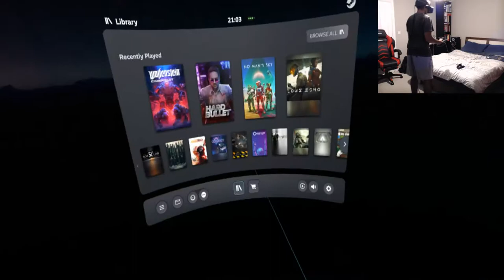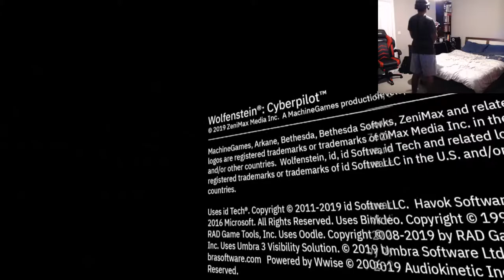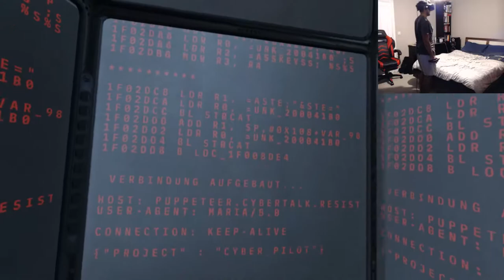Wolfenstein Cyberpilot VR Valve Index Gameplay Part 3 - SteamVR, Virtual Reality